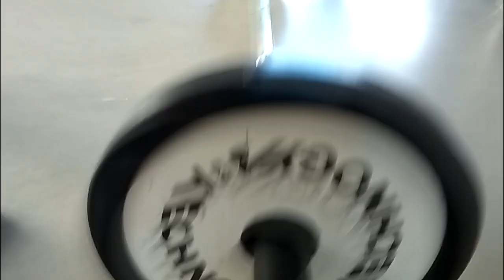Η χειρότερη προπόνηση του 2019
Μουσική